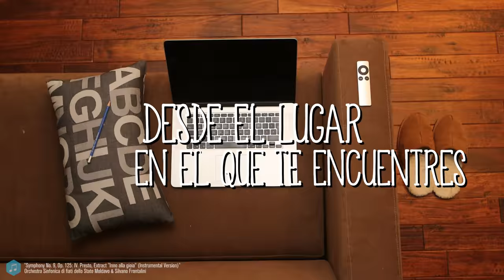Llega la 9° Semana Grancolombiana: La armonía de la excelencia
Como Es habitual cada año en el Poli celebramos el ser parte de esta gran familia. En esta edición los acordes de instrumentos de cuerda y de viento se unen para dar inicio a la 9° Semana Grancolombiana, un evento creado especialmente para toda la comunidad presencial y virtual, en Bogotá, Medellín y en cualquier otro lugar del país.